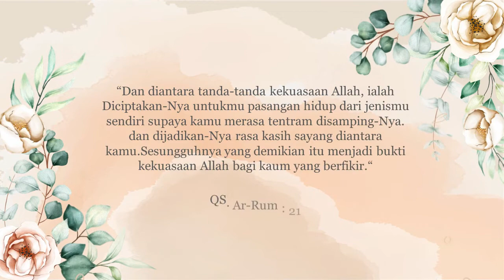Download Template Undangan Pernikahan Digital Kosong | Undangan Digital Video kosong Terbaru Gratis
Hai Sahabat Mindo,
Ini adalah Template undangan pernikahan digital Kosong Gratis milik mindo stream yang bisa di edit menggunakan aplikasi android, ios atau komputer.
Undangan Digital terbaru Mindo Stream

Jika ada yang ingin donasi/support channel youtube saya silahkan hubungi
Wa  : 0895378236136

Copas Link Vidio ini ke y2mate dot com atau situs yang lainnya

Semoga bermanfaat bagi yang membutuhkan khususnya bagi yang mau menikah semoga acara pernikahannya lancar menjadi keluarga yang sakinah mawaddah warohmah, serta bagi yang belum menikah semoga segera menikah. Amin